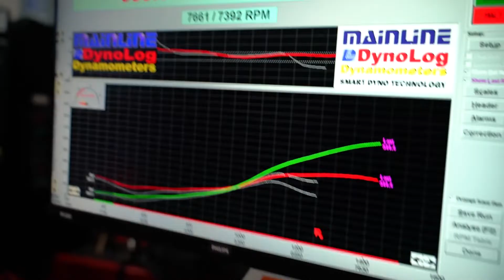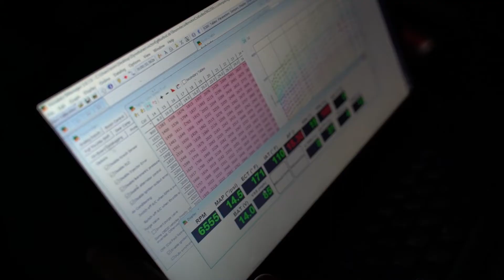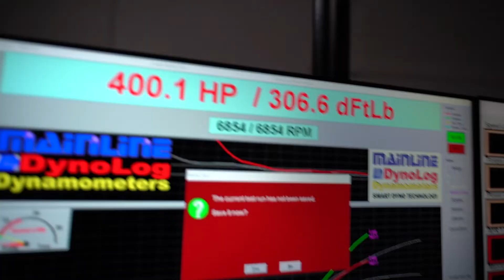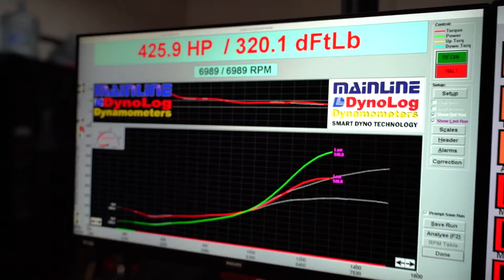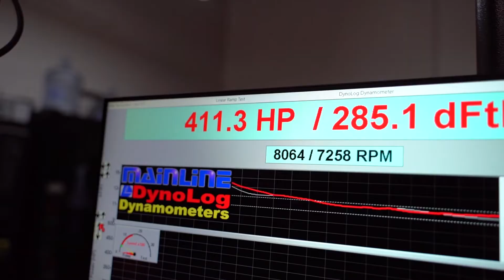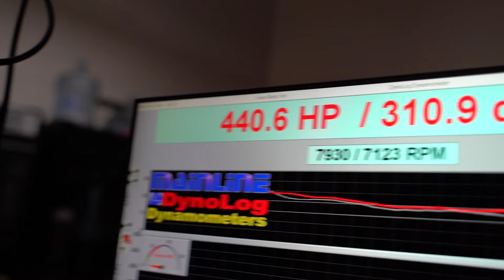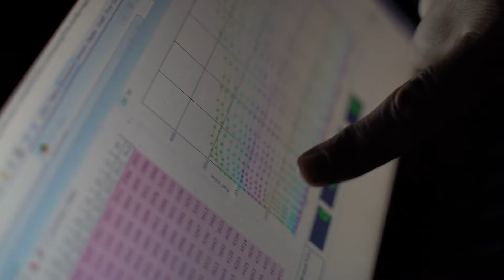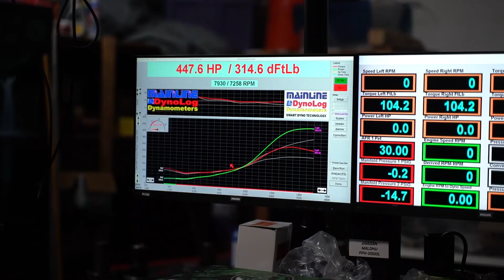Budget b18 non v turbo makes big power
Watch as we setup the process of dyno tuning a inexpensive yet proper non vtec setup